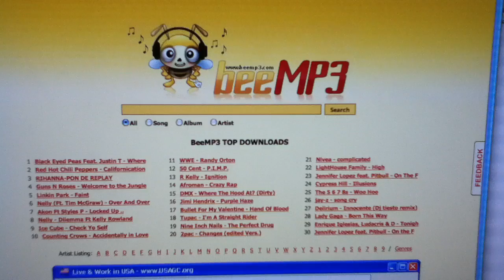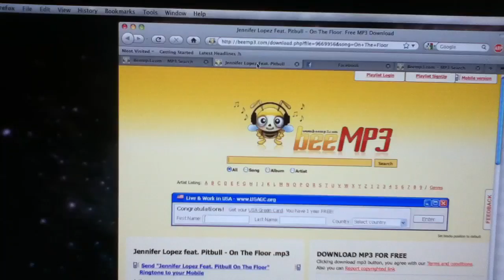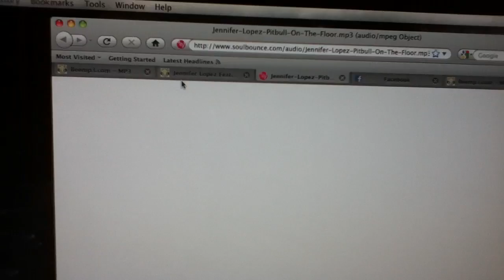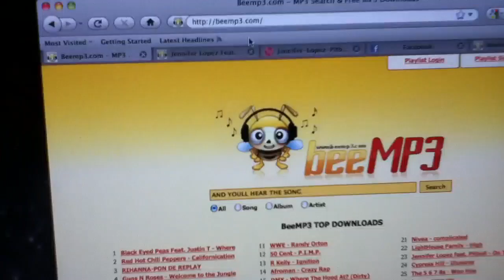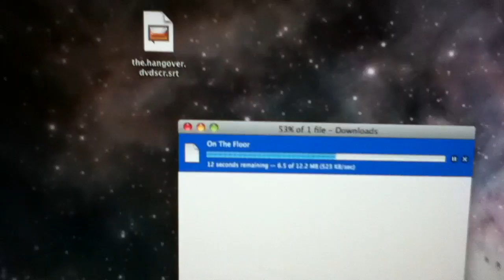How to download songs from beemp3